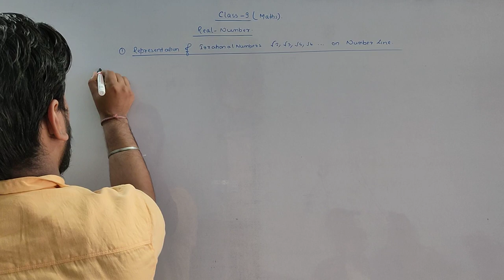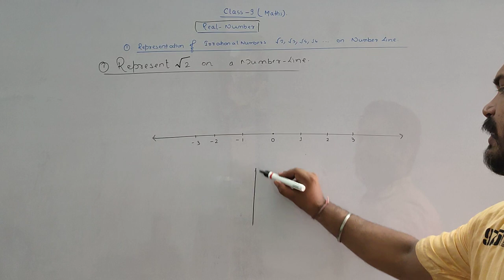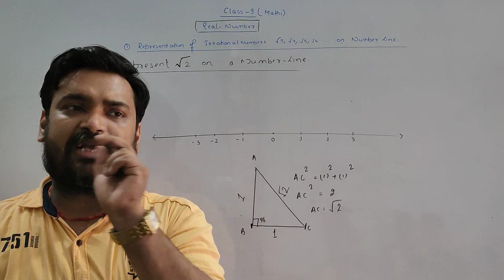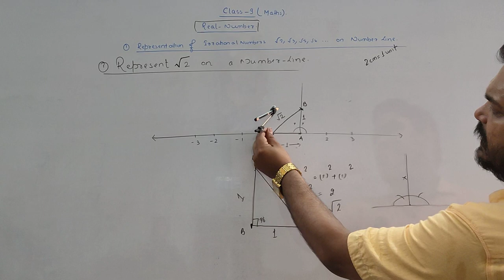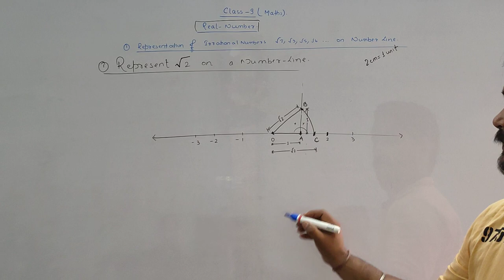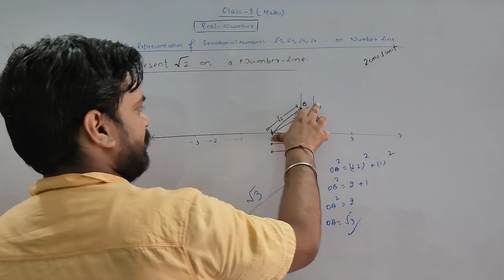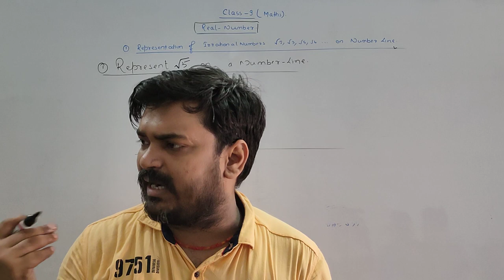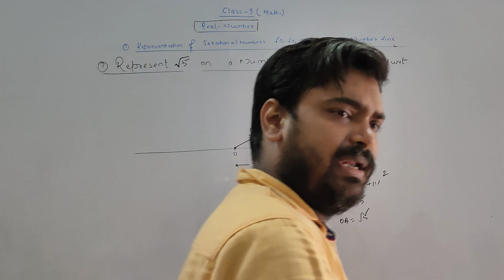Representation of irrational numbers in number line class 9 Mathematics